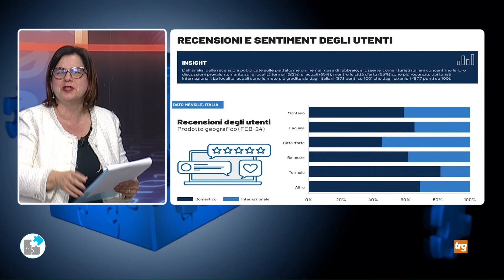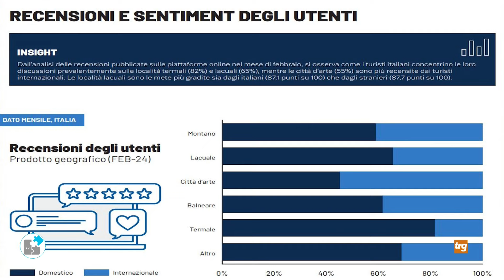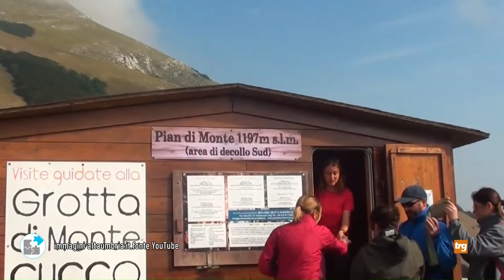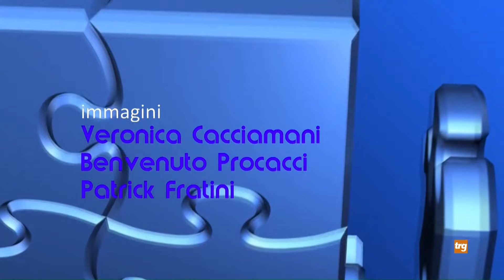Link 17ª p.: l'Umbria e il turismo d'avventura